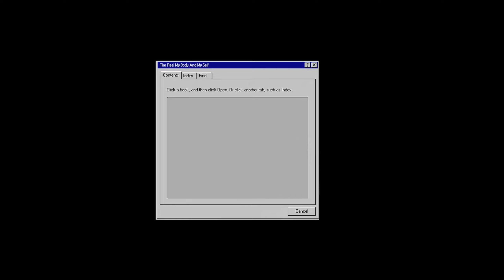prank calling strangers!!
TRY NOT TO LAUGH! my brother and I prank call strangers